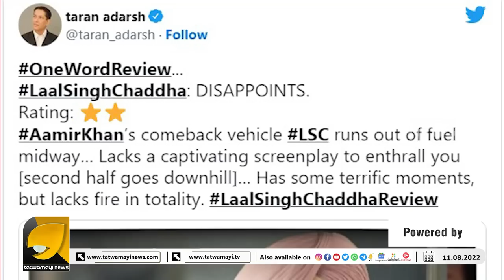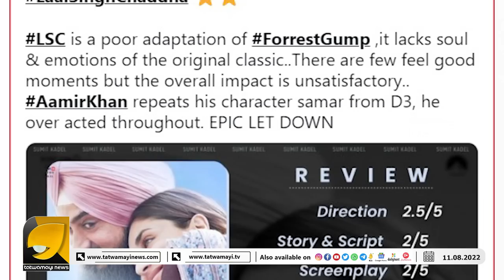ബഹിഷ്ക്കരണവും ഒപ്പം മോശം റിപ്പോർട്ടും ആമിർ ഖാൻ ചിത്രം ആദ്യ ദിനം തന്നെ തകർന്നു | AAMIR KHAN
ആമിർ ഖാൻ ചിത്രം ലാൽ സിംഗ് ഛദ്ദ ആദ്യ ദിവസം തന്നെ ബോക്സ് ഓഫീസിൽ മൂക്കും കുത്തി വീണു | LAL SING CHADDA